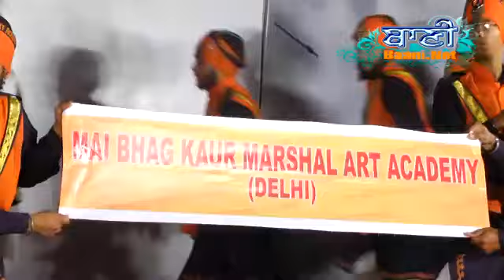Mai Bhag Kaur Martial Art Academy At Patel Nagar On 14 April 2016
Gatka Performance-Mai Bhag Kaur Martial Art Academy At Patel Nagar On 14 April 2016-Sikh Gurbani Kirtan - Live Broadcasting